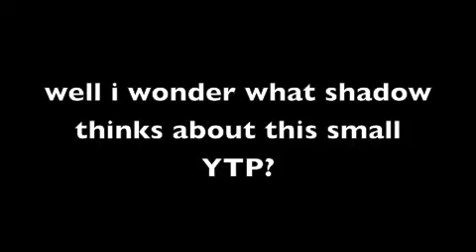sonic boom YTP dr eggman got his period & amy is infertile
yep i put a new  one together XD
sonic belongs to sega
this was fan assembled for parody purposes only